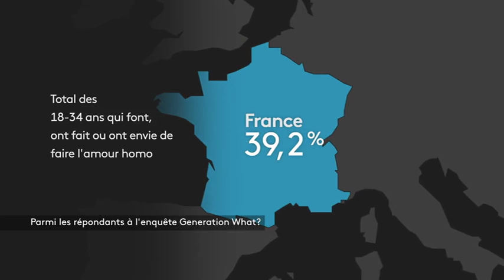Génération What : l'amour homo, tu as déjà essayé ? - franceinfo:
L'amour homo chez les jeunes européens de 18-34 ans, ce n'est pas tabou, près de la moitié l'ont fait ou ont envie d'essayer.